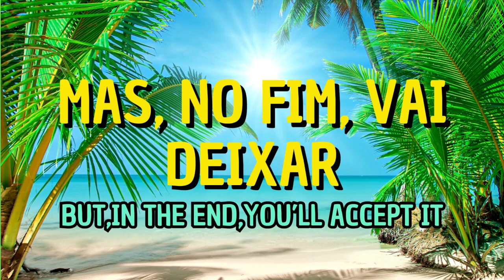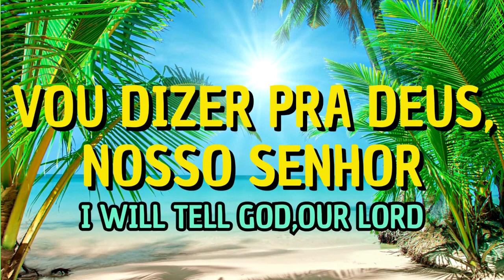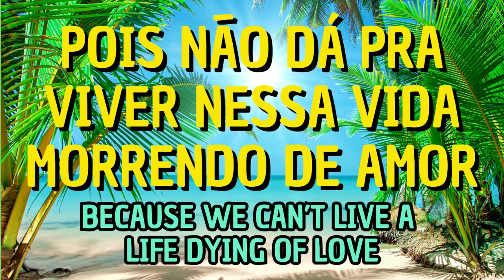OUTRA VIDA (ARMANDINHO) LYRICS ENGLISH TRANSLATION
OUTRA VIDA(ARMANDINHO)ENGLISH TRANSLATION SONG-LEARN PORTUGUESE WITH SONGS
Being part of the Brazilian culture is part of the process of learning the Portuguese language, therefore listening to Brazilian music is very important. Tell me a Brazilian song that you want me to translate
Ask me any Translation Lyrics Brazilian Song here in the comments:
*TRANSLATION MADE BY A TRUE TRANSLATOR AND NOT A ROBOT.